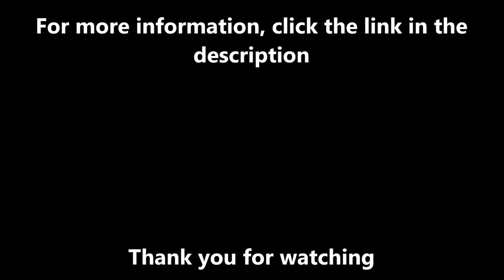Specialists SureSet Resin Bound Decorative Stone Installation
Specialists SureSet Resin Bound Decorative Stone Installation can be seen in this video. This surface was recently installed in a public area. Resin bound gravel is great for walkways and paths because it looks nice and it is ideal for push chairs and wheel chairs. To find out more about SureSet resin bound gravel, why not click on the link above.

There are many types of flooring, some are just for inside, some are for outside and others can be installed for both. If you'd like to read about the many different types, we suggest that you have a look at this

Only specialists can install SureSet resin bound stone, this is because they want it to be a high quality installation. If you want to be creative and have a bespoke surface, then resin allows you to be decorative with it, this is another benefit! To find out more about resin gravel pathways,

Specialists SureSet Resin Bound Decorative Stone Installation - Thanks for watching this video, let us know what you think by commenting in the box below and we will get back to you as soon as possible. To share and like this video just click the buttons at the top.